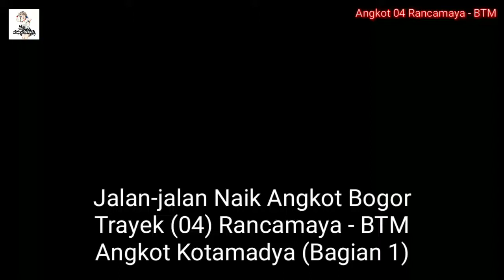Trip Angkot Bogor 04 Rancamaya - BTM (Sukasari - BTM - Warung Nangka - Stasiun Batu Tulis) Bagian 1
Ini perjalanan saya dari Cipaku ke Rancamaya,
Saya naik di dekat stasiun batu tulis,
Sebenarnya sih saya waktu naik angkot 04 ini,
Soalnya ga tau Rancamaya itu apaan dan dimana 😅
Tapi Alhamdulillah ketika saya naik,
Ketemu sama supir yg baik hati 😄
Saya di ajak jalan-jalan keliling bolak balik dari Cipaku, Sukasari,dan Rancamaya 😁
Terimakasih banyak untuk mas Hendy 😄
Semoga kita ketemu lagi 😁
Udah di ajak jalan-jalan keliling lalu gratis lagi ga usah bayar 😆
Pemandangan daerah sana bagus banget dan jalannya naik turun seperti pegunungan 😄
Udaranya sejuk dan dingin ketika sudah memasuki daerah Rancamaya 🤗

Untuk tarif angkot 04 ini sama saja seperti Angkot Kotamadya Bogor yg lain yaitu 4 ribu untuk jarak dekat dan 6 ribu untuk jarak jauh jika sampai mentok 😁

Angkot 04 ini melewati beberapa tempat seperti Pasar Bogor,Bogor Trade Mall (BTM),Taman Makam Pahlawan Dreded,Prasasti Batutulis,Stasiun Kereta Api Batutulis,Pool Bus malam Damri AKAP dan Rancamaya Estate.

Berikut Rute Angkot 04 ini :

Berangkat:

Pasar Bogor - BTM - Jl. Empang - Jl. Pahlawan - Jl. Batutulis - Jl. Siliwangi - Jl. Lawang Gintung - Jl. Cipaku - Stasiun KA Batutulis - Jl. Saleh Danasasmita - Jl. Raya Cipaku - Jl. Rancamaya Utama - Jl. Rancamaya

Kembali:

Jl. Rancamaya - Jl. Rancamaya Utama - Jl. Raya Cipaku - Jl. Saleh Danasasmita - Stasiun KA Batutulis - Jl. Cipaku - Jl. Batutulis - Jl. Pahlawan - Gg. Aut - Jl. Lawang Saketeng - Pasar Bogor

Angkot 04 ini ga selalu lewat mall BTM Bogor,
Karena macet di pasar bogor nya jadi kebanyakan mutar balik sebelum sampai pasar Bogor.

Angkot 04 ini warna bempernya biru sama seperti Angkot 03 Baranangsiang jadi jangan sampai salah naik ya 🤭

Terimakasih Banyak 😁👍